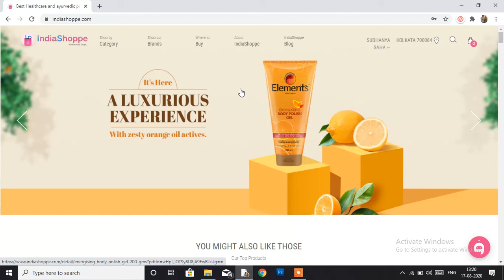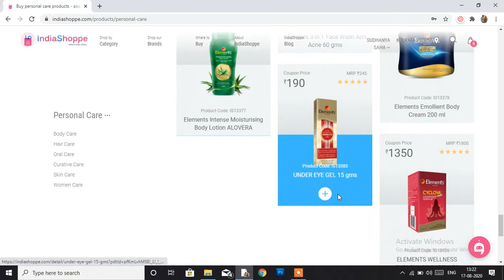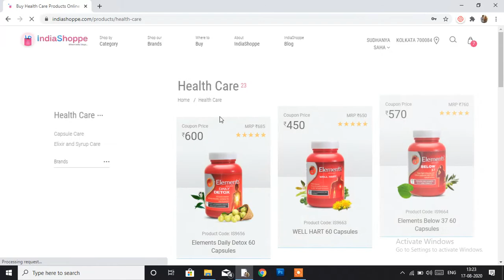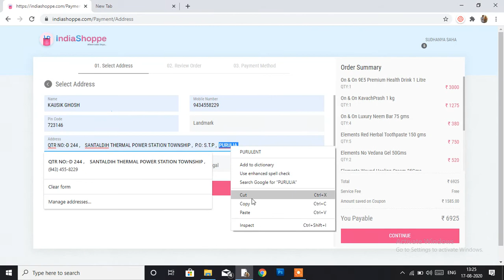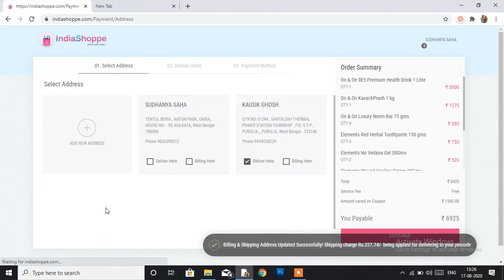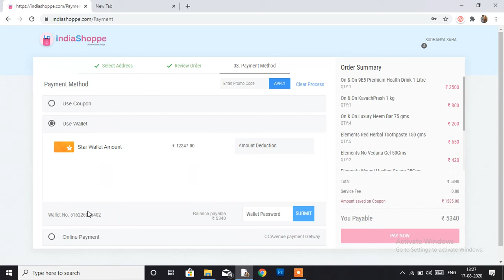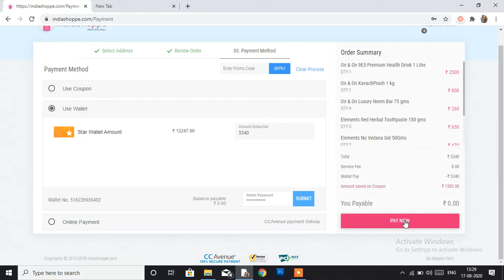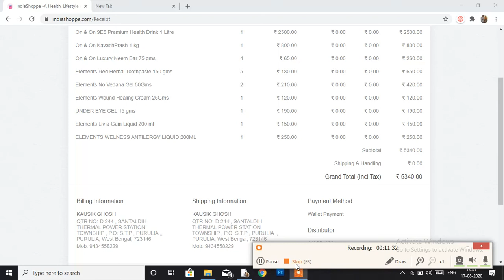Online product booking true Indiashoppe online portal.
কি করে INDIASHOPPE ONLINE PORTAL টির মাধ্যমে online-এ product booking  করা যায় তার বিস্তারিত বিবরণ এই Video-টির মাধ্যমে শিখুন।
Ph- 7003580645